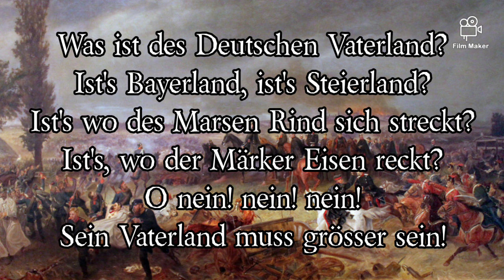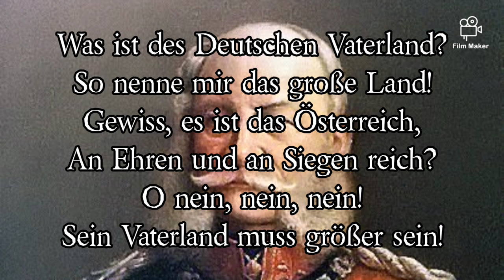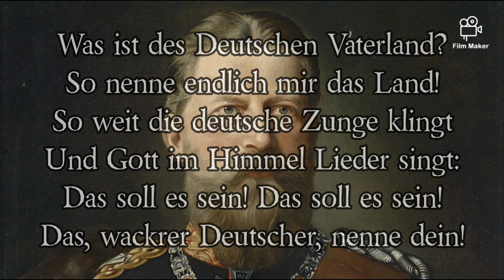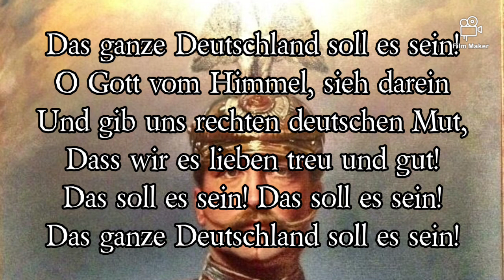Was ist des Deutschen Vaterland? - Ernst Moritz Arndt - German Patriotic Song [[German Subtitles]]